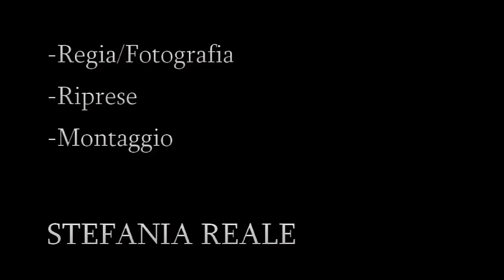Hydra - UNDERGROUND SHIT (Official Video)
Registrazione e Mastering: Mat U